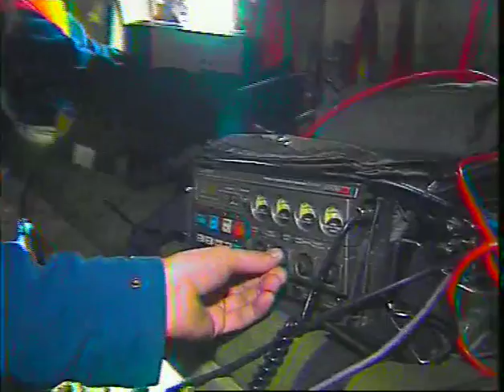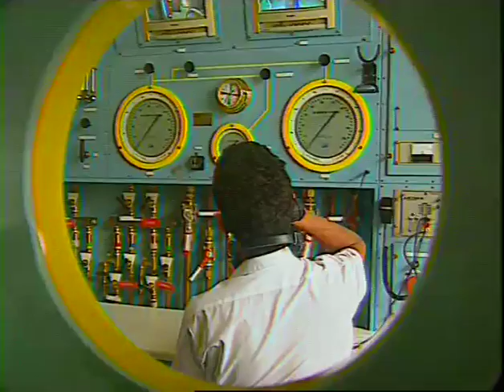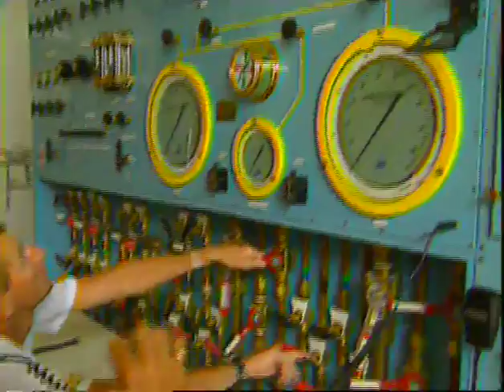Moments (Showreel - Greg Nelson)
- By Greg Nelson